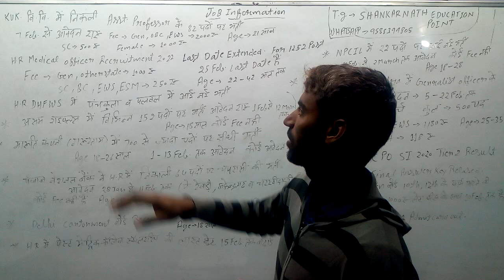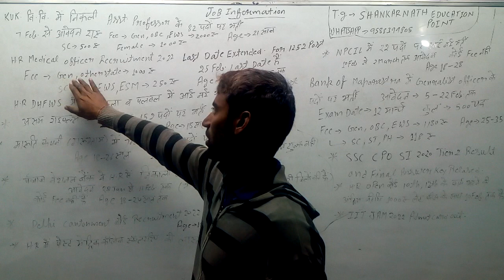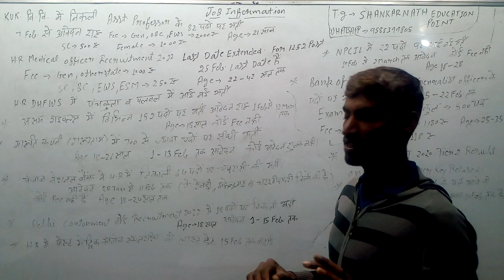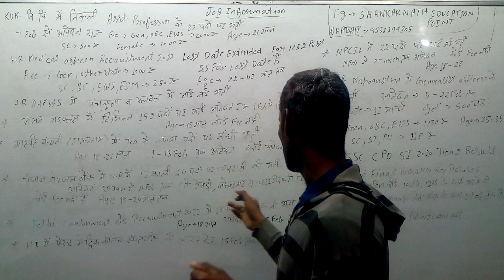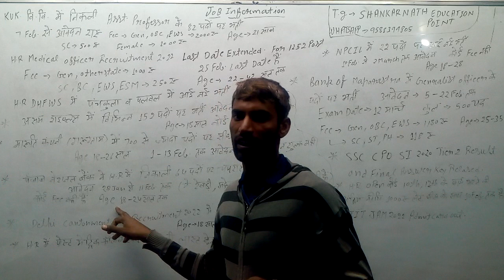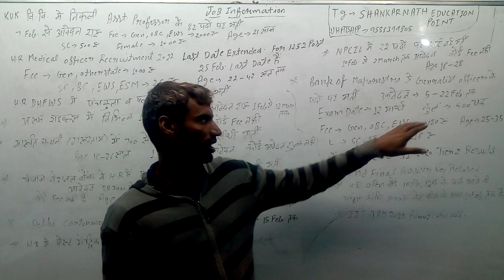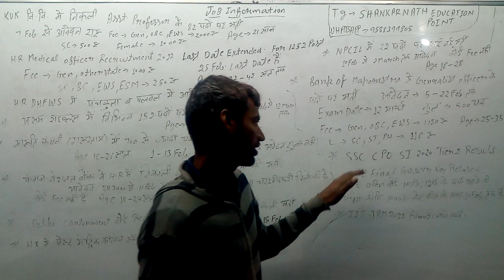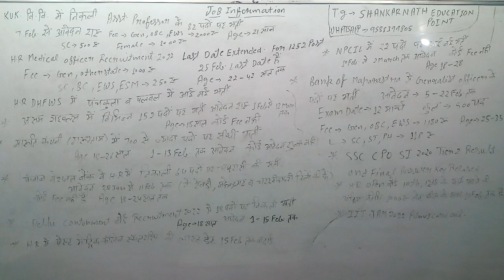Job information by ANKUSH SAINI